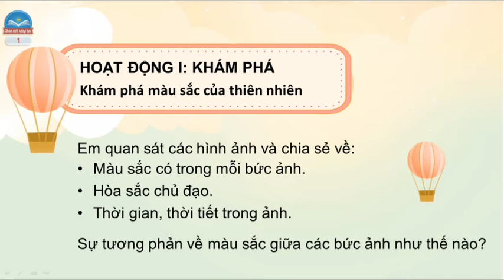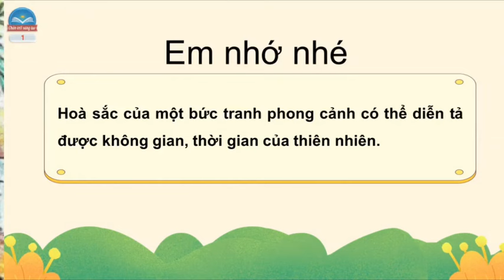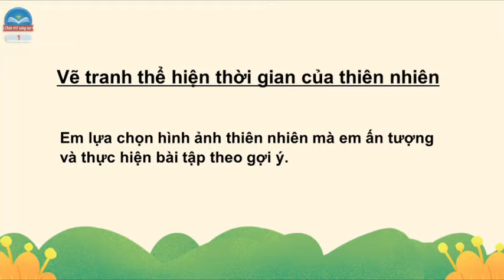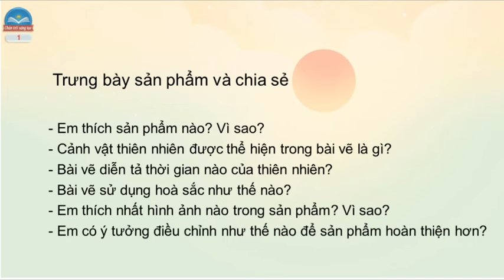Những Sắc Màu Thiên Nhiên| Mĩ Thuật Lớp 5 - CTST Bản 1